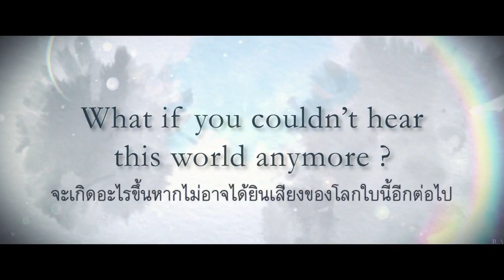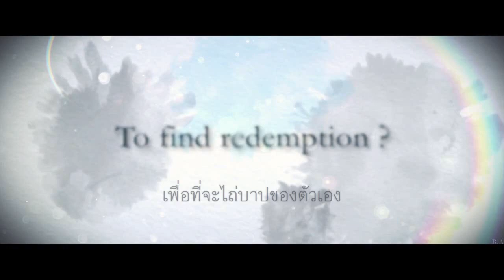[พากย์ไทย] A Silent Voice - Koe no Katachi (Fan-edit Trailer)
📁A Silent Voice - Koe no Katachi (Fan-edit Trailer) by Rishwan📁

Music : Rubicon – Sam Hamilton [Volta Music : Hybrid Epics, Vol.1]
EverHope ให้เสียง อิชิดะ
M_RenZero ให้เสียง นิชิมิยะ
DG ให้เสียง ตัวประกอบชาย
1_U_fo_ ให้เสียง ตัวประกอบหญิง
เพลย์ลิสท์
Comic - คอมมิค

- กำลังปรับปรุง -